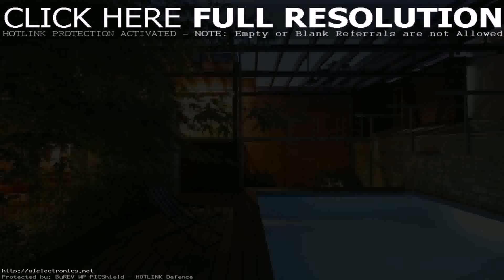House Plans With Swimming Pool Indoor - Gif Maker DaddyGif.com (see description)